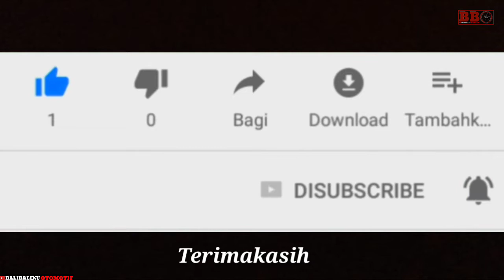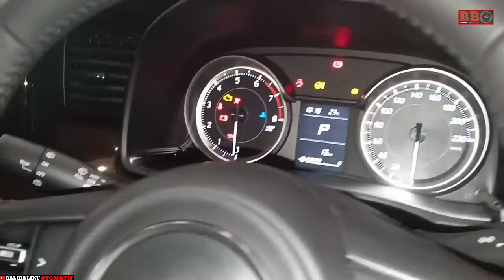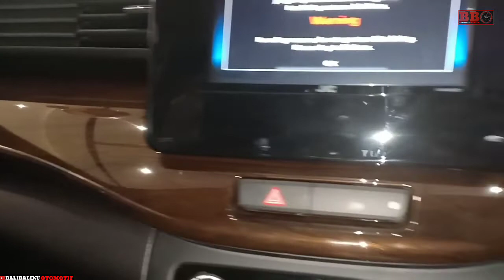All New Suzuki Ertiga Sport | Mobil terbaru dari suzuki yang bikin heboh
Mobil terbaru dari suzuki yaitu all new suzuki ertiga sport ini memiliki fitur mumpuni yang baru misal drl baru,lampu depan belakang sporty,kamera parkir,airbag dobel,hill hold control yang bisa menahan mobil saat ditanjakan biar tidak mundur,abs, dll. Ertiga sport terbaru menggunakan mesin dohc 4 silinder 1462cc 16 klep,memiliki daya 104ps serta torsi 138nm. All new suzuki ertiga sport harganya mulai 246 jutaan.